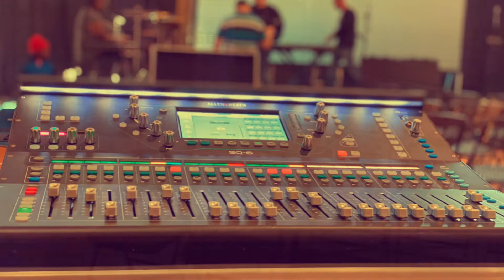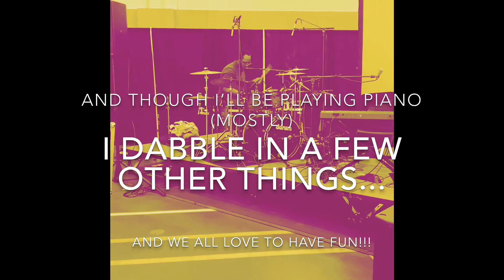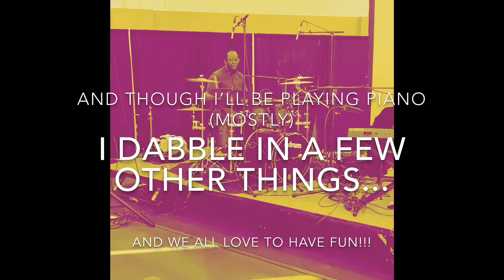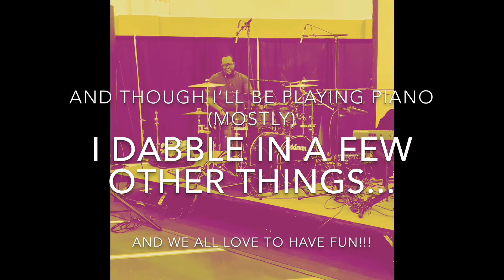ERC Worship: Getting Ready for Launch Sunday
Some clips and pics of us (Eternal Rock Church Praise and Worship Team) getting ready for launch January 26, 2020. Super excited about what God is going to do to, in, for, and through us.

Let’s Go!!!